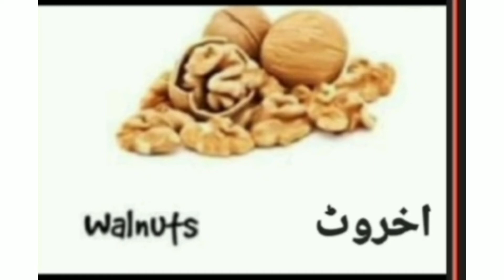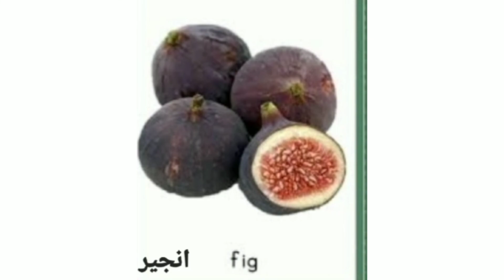Dry Fruits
I have tried to recall some names of dry fruits, in my short video.